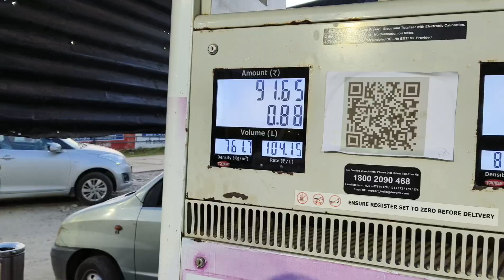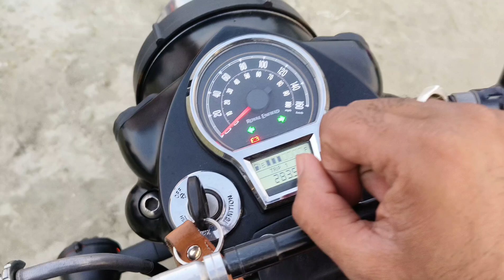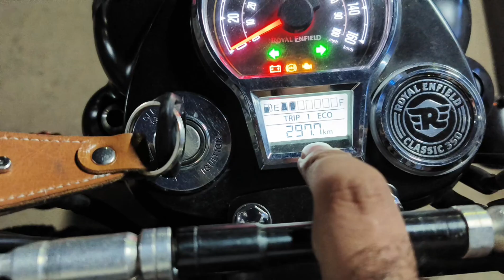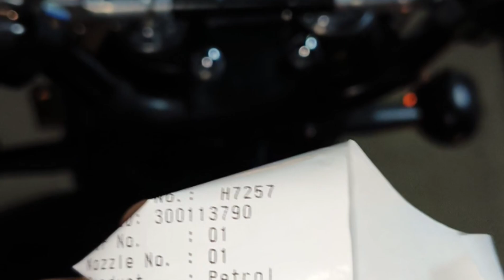2024 Royal Enfield Mileage Test BS6 Classic 350 || Mileage Test full vlogs|| mileage Test bullet BS6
2024 Royal Enfield Mileage Test BS6 Classic 350 || Mileage Test full vlogs|| mileage Test bullet

FULL vlogs royal Enfield mileage Test video

Classic 350 mileage Test video
Majuli Ride vlog mileage Test royal Enfield 350 classic 350

Petrol pump ⛽ Mileage Test royal Enfield mileage Test video viral video viral video viral video viral video

Petrol pump near Doomdooma visit place

Doomdooma to majuli ride 297 next visit petrol pump ⛽ Jorhat Assam India

Mileage Test video daily vlogs life style vlogs travel vlogs explore vlogs Village life vlogs Assam Village life vlogs Assam

Mileage Test mileage Test full vlogs
Mileage Test video daily travel Life vlogs

Long ride majuli world largest river Island mileage test Royal Enfield classic 350
Mileage test ride damdamma to majuli long ride

Mileage test full video

Bullet classic 350 Royal Enfield mileage test full video